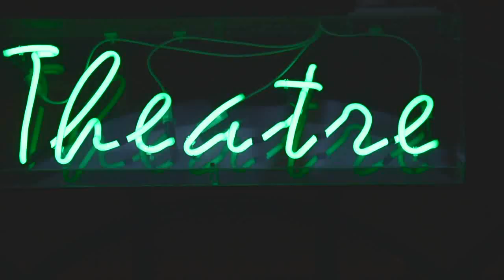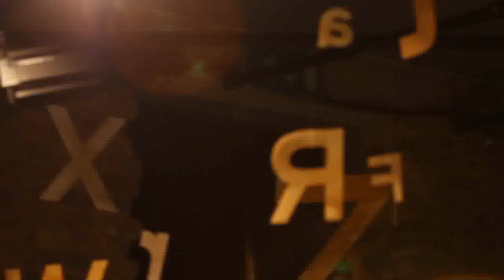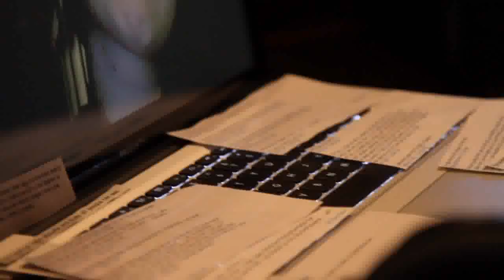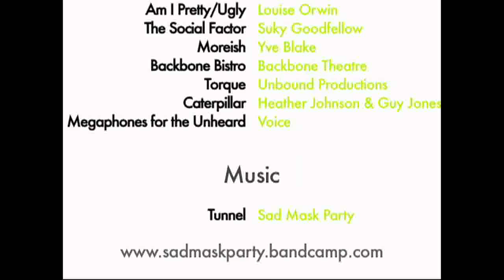Bush Bounce 2012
Bush Bounce 14th November 2012, Bush Theatre in association with IdeasTap. Video by Billy London.